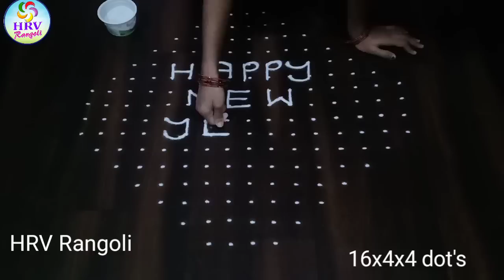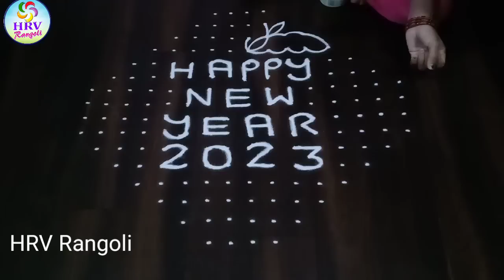latest Rangoli designs for New year 2023 | happy new year muggulu 2023 video no 2